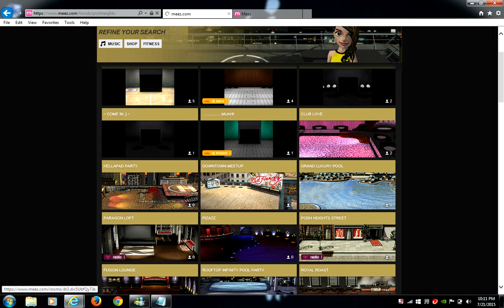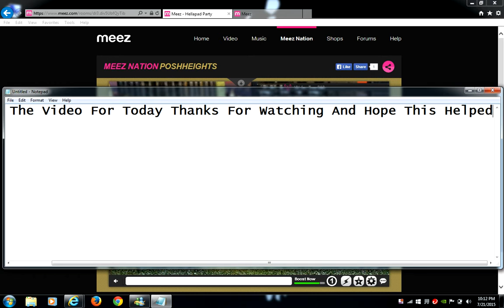MEEZ - DR.LIGHTNING LOCATION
Today Im Showing You Where Dr.Lightning is :)
LIKE AND SUSBSCRIBE !